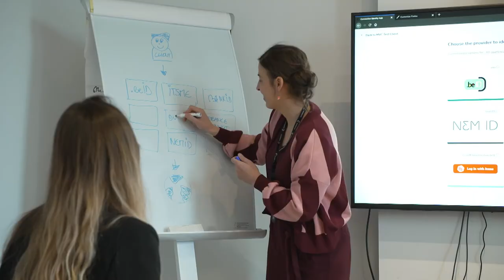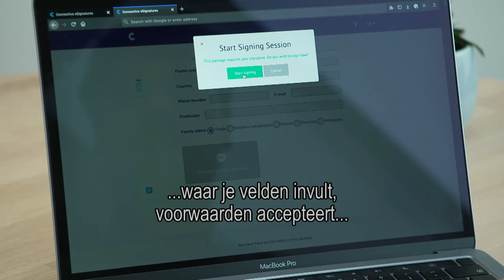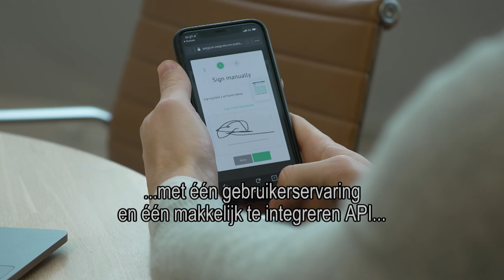Connective | De Barometer - RTLZ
Watch Connective's appearance in De Barometer, a show on RTLZ (Dutch television) that features entrepreneurial success stories.